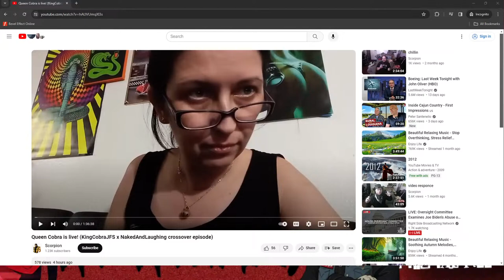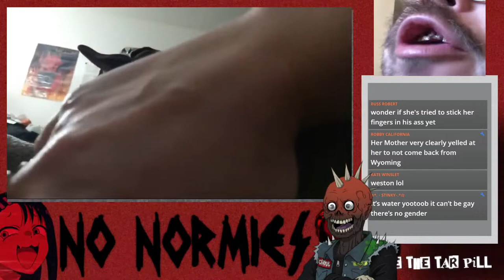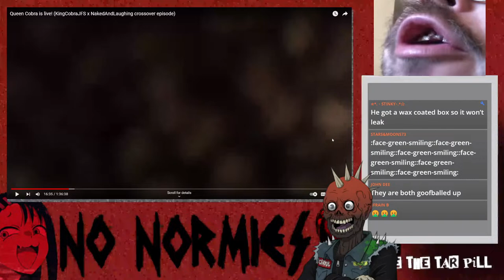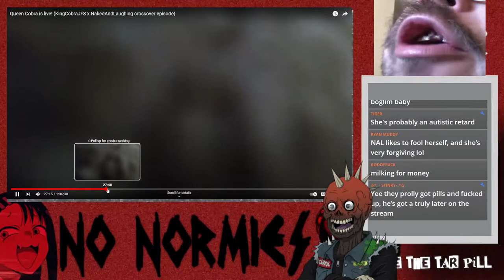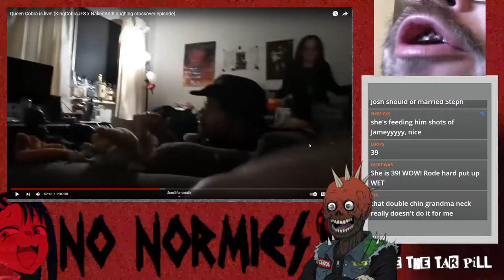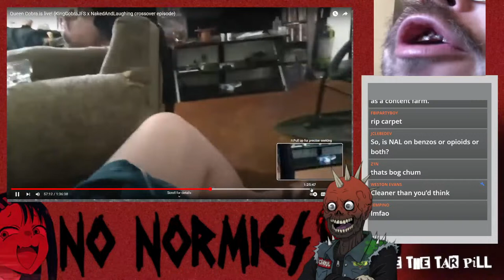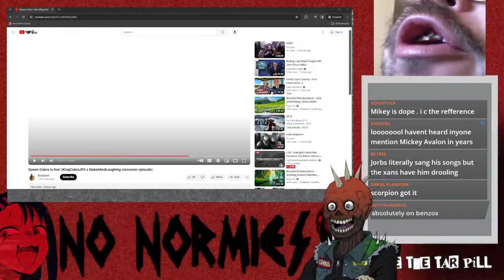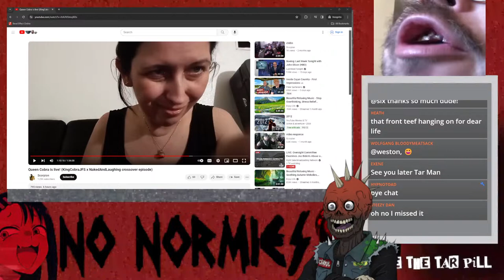KingCobraJFS NAL IS BACK - DAY 0